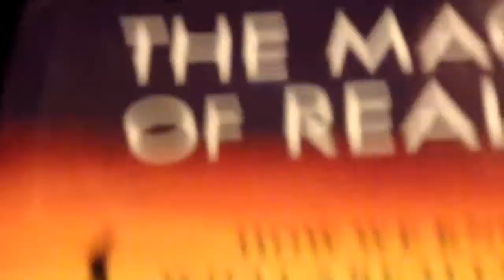Richard Dawkins Autobiography interview 30 September 2013 at National Press Club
100% of those polled purchased their ticket to learn about Professor Richard Dawkins.
The first 8:56 of this video is two blonds who are wasting all of our time.
(Sally Quinn ~ it was not supposed to be about you but Professor Dawkins, the number one thinker of the 21st century.)
FACT:  Dawkins' doctoral advisor NIKOLAAS TINBERGEN WAS DUTCH, NOT DANISH, as the National Press Club's blond spokesperson misinformed during opening remarks (00:05-00:12) and Professor Dawkins corrected (21:52 - 22:01).

National Press Club made a lousy choice with Sally Quinn as evidenced by this interview because Dawkins the man is a scientist who is here about his autobiography about the making of a scientist and interviewer Sally Quinn exhibits blond stereotype in focusing on two things: herself and religion. Seriously Sally? Couldn't you take the focus off you?
And couldn't the National Press Club find anyone qualified to do a science-based interview??

 Full/Fool Disclosure:  This is a rank amateur video at best.
Information that we were not to photograph were heeded until one in the row ahead and to the left brought out a camera and clearly captured a few images.
In the interest and spirit of capturing as much of Dawkins as I could, I waited as long as I could feel comfortable with the limited resources I had.

Olympus Tough (1.5m/5ft shockproof, 3m/10ft waterproof, 3-D image capable); 3.6 x wide optical zoom used (1:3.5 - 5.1); 30min video battery; 4GB SDHC multi-use card.